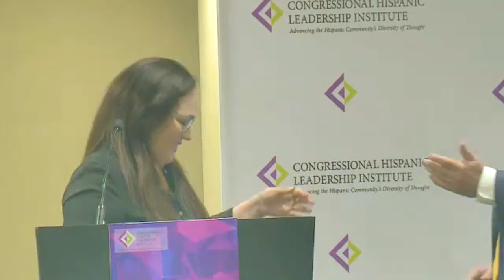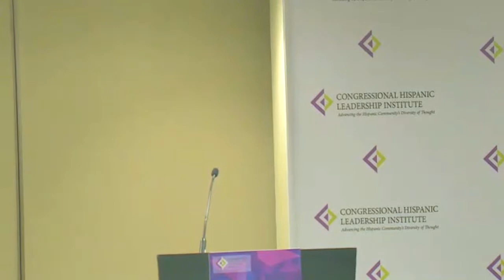CHLI Annual Tech Talk | March 30, 2022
The CHLI Congressional Public Policy Briefing features national and international leaders and experts from the public, private, and non-profit sectors. The series educates and informs Members of Congress, their staff, national leaders, and members of the media of issues that impact the Hispanic community. Briefing series themes are based on a combination of pressing issues on the Hill and CHLI's areas of focus which include: diversity of thought, youth leadership development, corporate social responsibility, public service, commerce, trade, entrepreneurship, workforce development, energy/environment, and technology/innovation.

We thank Ryan LaSalle, Senior Managing Director - North American Lead at Accenture for moderating the discussion and the congressional members who joined us, Congressman Anthony Gonzalez from Ohio and Congresswoman Young Kim from California.

The expert panel was comprised of Jason Blessing, Jean Kirkpatrick Visiting Research Fellow at American Enterprise Institute; Jose Cantu, Federal Deployment Manager at Palo Alto Networks; Ilia Rodriguez, North America Inclusion and Diversity Lead for the Midwest at Accenture; and Myrna Soto, CEO & Founder at Apogee Executive Advisors.

Special thank you to the CHLI Briefing Series sponsors: Accenture, American Petroleum Institute, Becker & Poliakoff, BP America, Charter Communications, Chevron, Ducenta Squared Asset Management, Ford Motor Company, General Motors, Intuit, and National Association of Broadcasters.